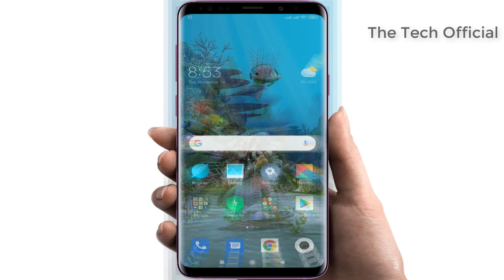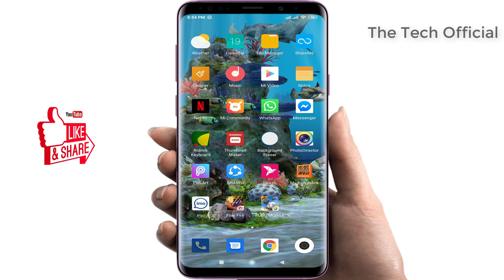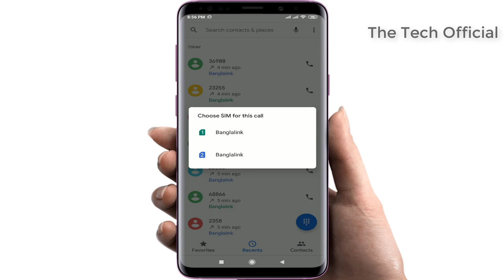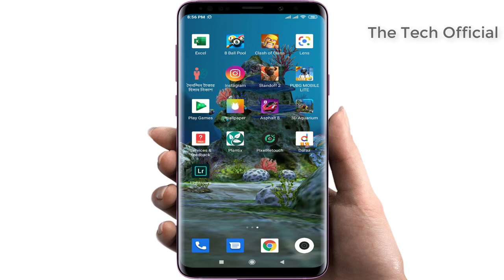গোপনে এই কোডটি ডায়াল করে বউ বা প্রেমিকার কল নিজের ফোনে নিয়া আসুন